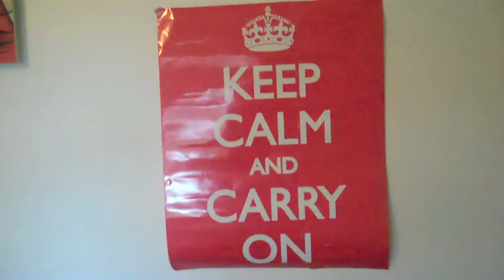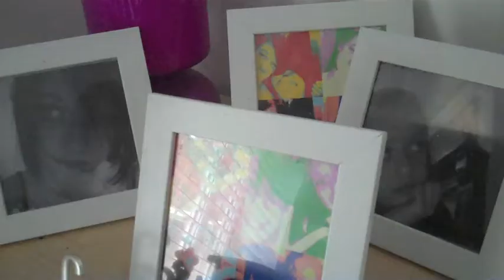Sunday does a house tour,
happy sunday? ahaaa anyway this is my house, nothing much but hope you enjoy xo

~.Meg.~